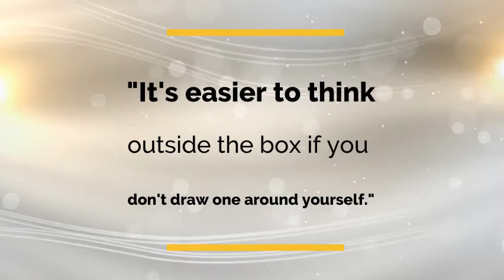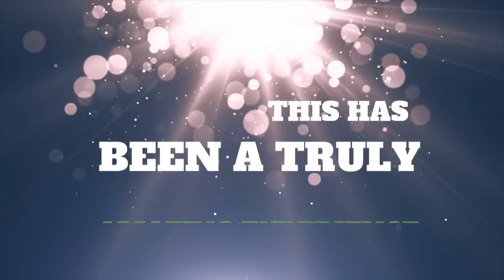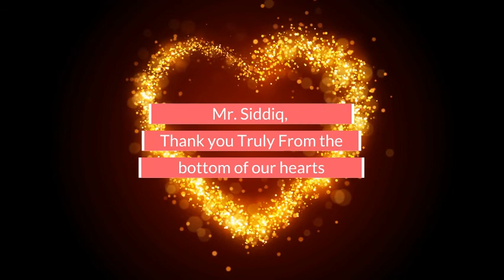Aldine and Ali Siddiq Final Cut